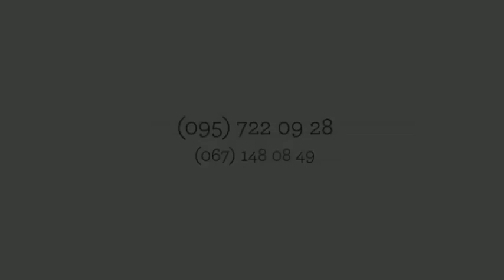Найближчі події Тернопіль Тернопіль Смачно Куди піти у поїсти Тернополі недорого недорого ціни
Найближчі події Тернопіль
Куди піти у Тернополі
Смачно поїсти Тернопіль недорого
Боулінг більярд Тернопіль ціни недорого
Перегляд матчів футболу Тернопіль
Де святкувати весілля день народження
Відпочинок для дітей Тернопіль
Оренда залу під вечірку Тернопіль
Організація свят у Тернополі
Куди повести дівчину в Тернополі